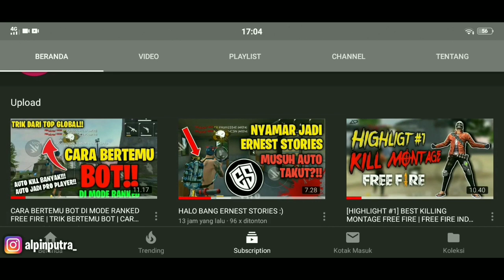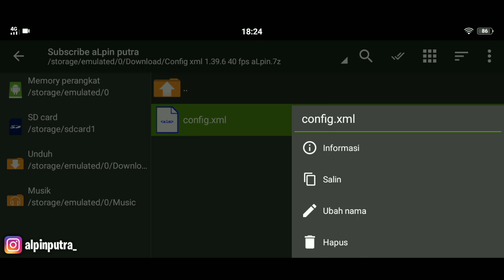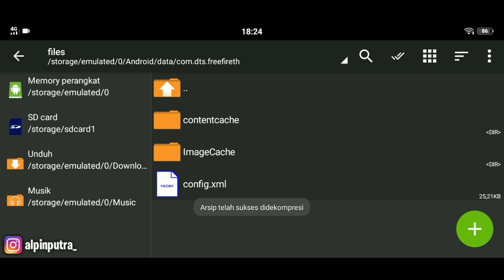UPDATE!!! FIX LAG FF UPDATE 1.39.6 40 FPS LANGSUNG BAR BAR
UNTUK REKOMENDASI :
📱RAM 512MB - 1GB ⬇️
☑️ GUNAKAN GRAFIK SMOOTH
📱RAM 2GB - 3GB ⬇️
☑️ GUNAKAN GRAFIK STANDARD
📱RAM 4GB - 6GB ⬇️
☑️ GUNAKAN GRAFIK ULTRA

Fitur Lengkap Lainnya :
• 100% NO BANNED & NO ROOT
• Untuk Device Ram 1GB - 3GB
• Perbaikan Force Close/Keluar sendiri
• Perbaikan loading (27 Detik di starting island)
• Bisa Top Up Ingame
• Ada Background & Avatar
• Bisa Claim Event & Elite Pass
• Ada Background Event
• Bisa Download Expansion pack
• Bisa Open Mic
• Bisa dipakai di aplikasi cloner/virtual
• Config ini 100% aman

▶️ Download pake CHROME, cara pemasangannya liat video di atas

💧IGN : ᴾᴮᴳᴀLᴘɪɴ°ᵂᴼᵂ
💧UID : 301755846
💧GUILD : PURBALINGGA